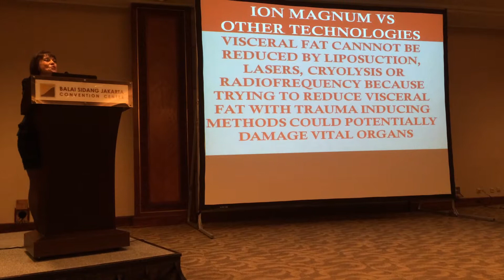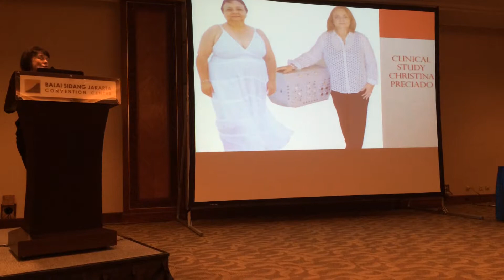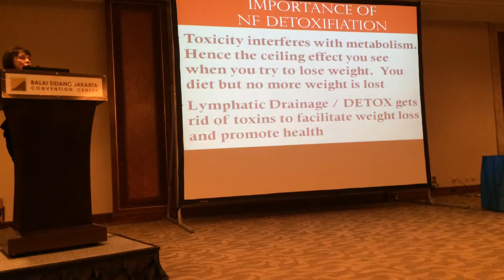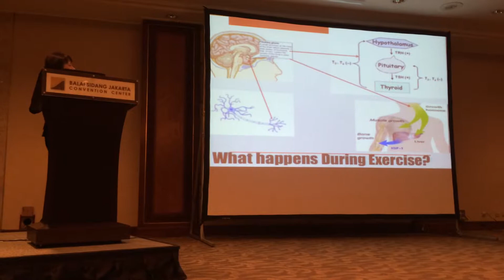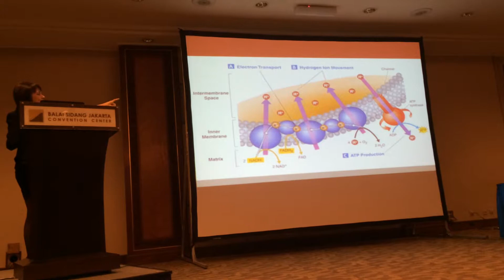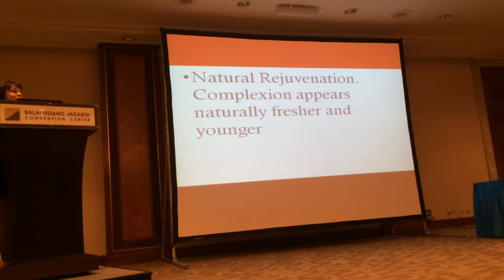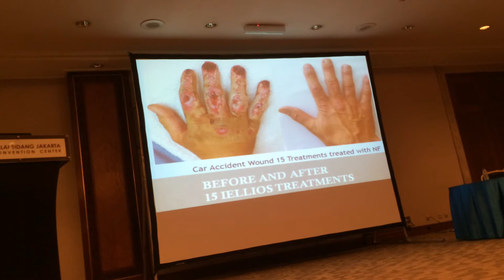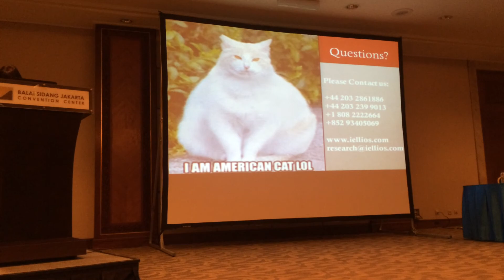IOn Magnum and IELLIOS lecture in SWAM Indonesia by Dr Xanya Sofra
A better understanding of the IOn Magnum and IELLIOS technology with several clinical studies as presented in SWAM conference in Indonesia